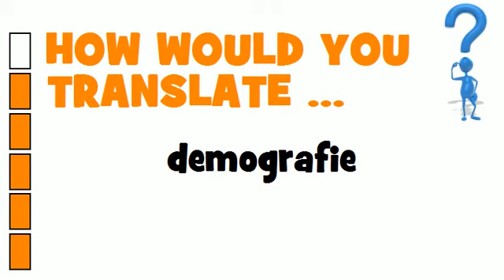DUTCH TRANSLATION QUIZ = demografie